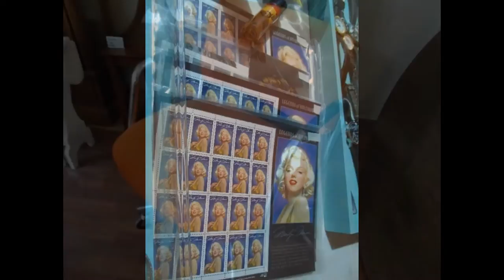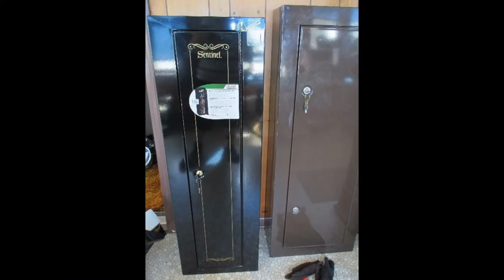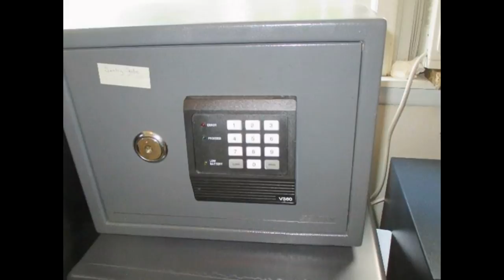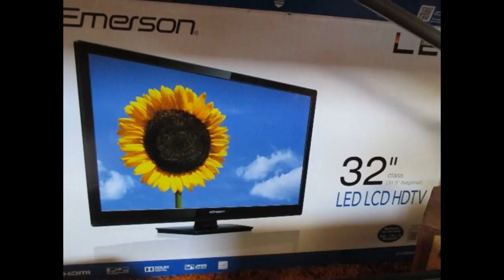Balderdash Lake Villa "Clocks, Boat, Outboards, Safes, more!" Estate Sale - July 27 - July 29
9am - 5pm
Thursday, July 28th
9am - 3pm
Friday, July 29th
9am - 3pm

Huge CLOCK collection - some working, some need repair, some parts - Grandfather clocks - many!!; Vintage wall & mantle clocks

Several Safes and Gun Safes - no guns for sale, but many accessories

OUTBOARD MOTORS - variety - older and newer - working and not

Collection of older Gas Cans

Boat and trailer - see 1st photos posted

Pellet & BB Guns

Hurricane Lamps

Furniture - wicker  - Coffee & End Tables - Kitchen table w/4 chairs  - more

Tools, Tools, Tools!! - basic tools, Power tools, tools for clock repair, tools for outboards - new tools and older tools

Motor Oil - cleaning products

Window air conditioners - (these are being used so can't pick up until we are done in the house after the sale)

Household and kitchen items

Men's clothing, bomber jackets, watches, more

Electronics and office supplies, Flat screen TV, computer, VHS, more